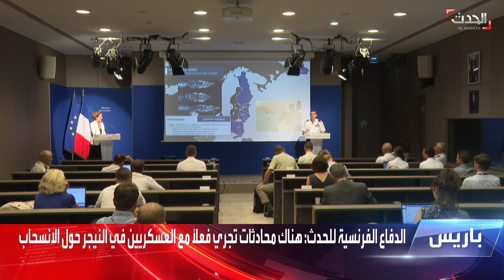نشرة 4 غرينيتش | عودة الاشتباكات في مخيم عين الحلوة جنوب لبنان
نشرة 4 غرينيتش | عودة الاشتباكات في مخيم_عين_الحلوة جنوب لبنان بعد رفض مجموعات مسلحة تسليم متهمين باغتيال رئيس الأمن الوطني الفلسطيني
لمعرفة أحدث المستجدات.. عبر البث المباشر من هنا ⤵
وبإمكانكم متابعة الحدث على منصات التواصل